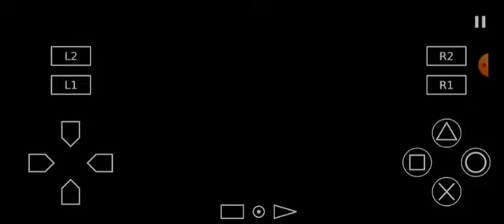PES 2020 PS2 CRYMAX 4.0 FINAL BARCELONA VS MILAN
DAR CREDITOS CRYMAX.